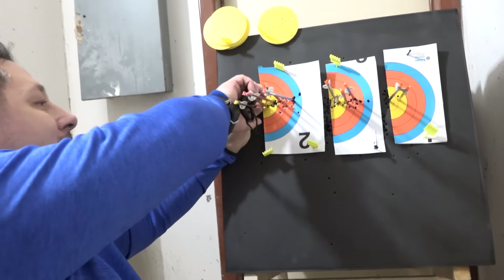02 Zprávy 01 Paralukostřelec Tomáš Vrzal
Kopřivnický para lukostřelec Tomáš Vrzal odjíždí 19. února na Mistrovství světa do Dubaje.